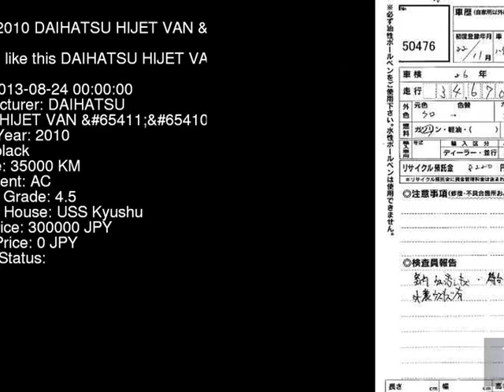2010 DAIHATSU HIJET VAN G S331W